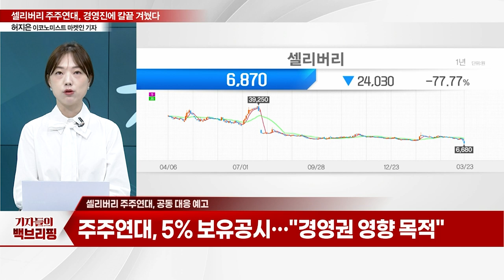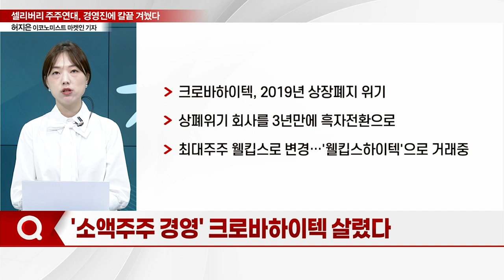'거래정지' 셀리버리 주주연대... 경영진에 칼끝 겨눴다_기자들의 백브리핑 (20230921)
Q. 셀리버리 주주소송 본격화되나?
Q. 셀리버리 주주연대, 공동 대응 예고
Q. '소액주주 경영' 크로바하이텍 살렸다